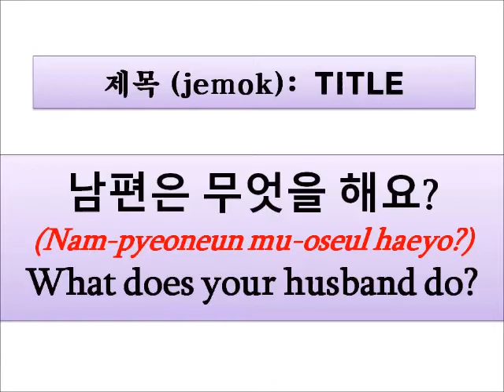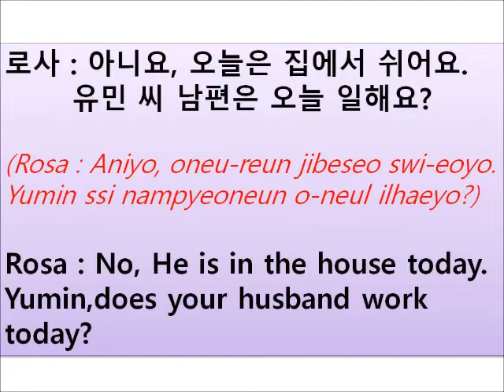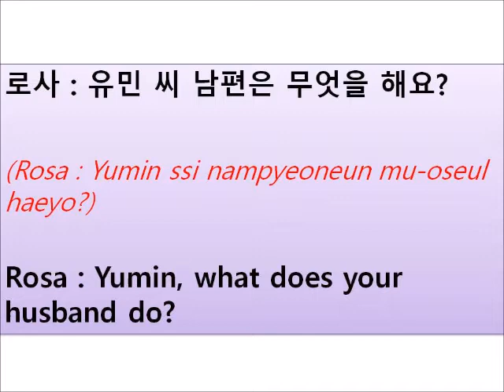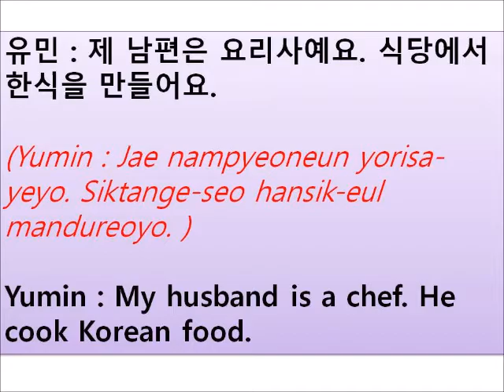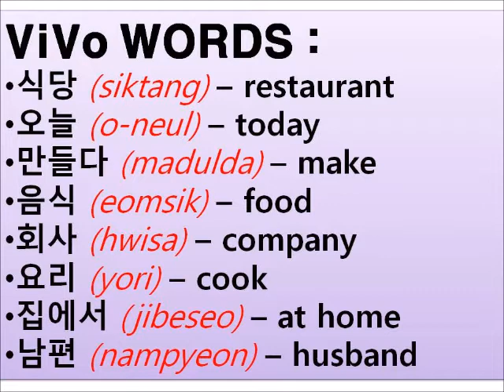LEARNING KOREAN GRAMMAR 5 (PRONOUNCIATION WITH TRANSLATION)